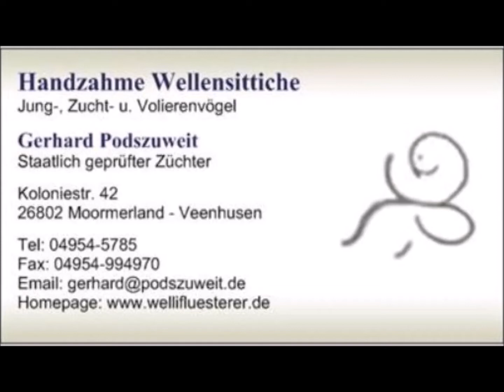2022 03 13 Es gab wieder ein Brötchen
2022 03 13 Es gab wieder ein Brötchen